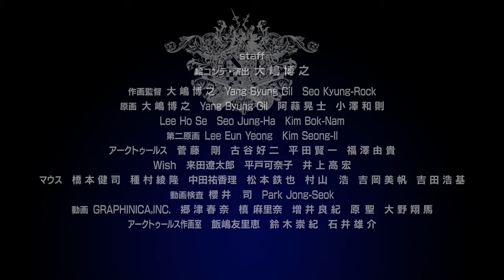Hellsing The Dawn 02 Sup Español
Año 1944, durante la Revolucion de Varsovia (Polonia), Arthur Hellsing envia a un joven de 14 años llamado Walter C. Dornez, junto con el máximo vampiro Alucard para luchar contra la organizacion nazi Millenium, grupo encargado de la creación de ghouls. Dichos ghouls son creados a base de la sangre de un misterioso personaje conocido como "Ella", más tarde conocida como Mina Harker (primera victima de Dracula, hoy Alucard, en Londres). Nuestros protagonistas durante su mision se enfrentaran a poderosos enemigos vampirezcos.